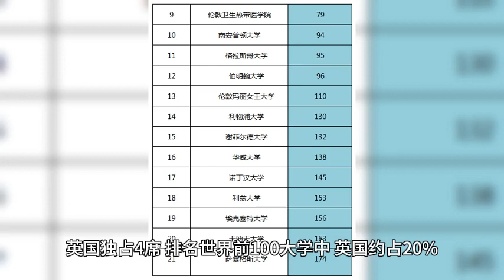🇬🇧 英国移民 最火途径 SKILLEDWORKERVISA 2022年6月-2023年6月 近54万人(含家属)获批 英国雇主担保 英国工签 同比增长63% 成为2023英国签发量增幅蕞大的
🇬🇧 英国移民 最火途径 SKILLEDWORKERVISA 2022年6月-2023年6月 近54万人(含家属)获批 英国雇主担保 英国工签 同比增长63% 成为2023英国签发量增幅蕞大的长居签证 移英为什么这么火?